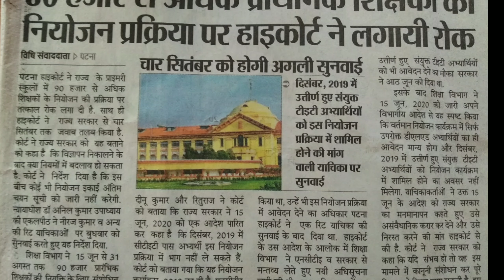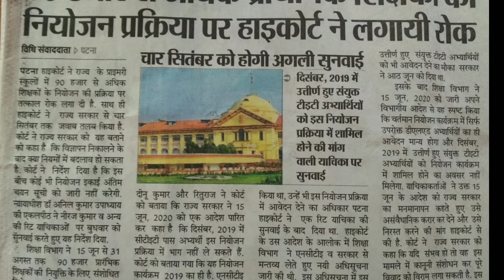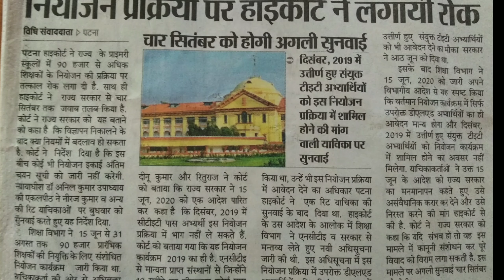बिहार प्राइमरी शिक्षक नियोजन 2019,BSTET के लिए बुरी खबर, हाईकोर्ट ने नियोजन पे लगाया रोक।